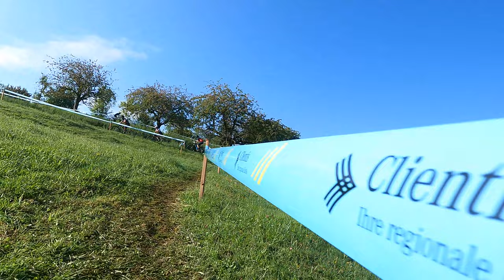EKS CUP WILCHINGEN FUN Kategorien 4.09.22